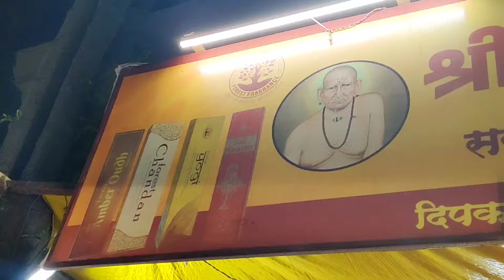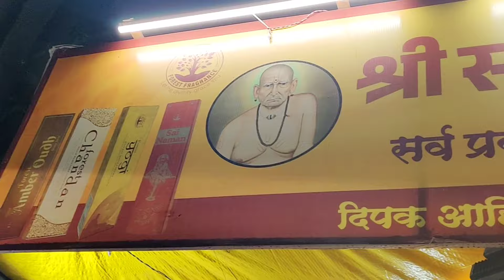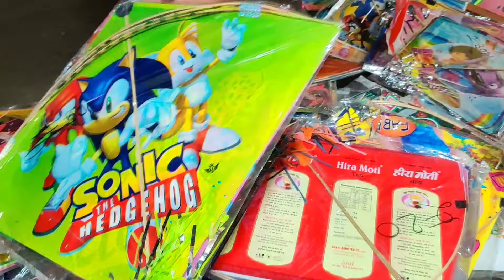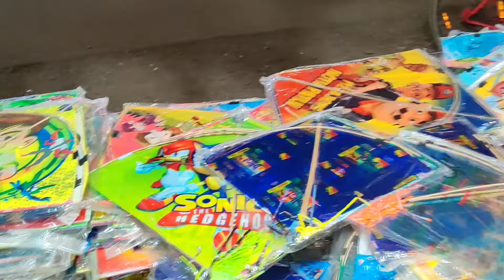Wholesale & Retail Kite Market Nashik | Patang Market 2024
Wholesale & retail kite market nashik. patang market 2024. kite market 2024.

Shop Address: -
श्री स्वामी समर्थ सुगंधालय
घरगुती धार्मिक पूजेचे साहित्य मिळेल.
शॉप नं.5, नवरचना कॉम्प्लेक्स, सावरकर नगर, गंगापुर रोड, नाशिक- 13

Your query: -
kite market nashik.
nashik market.
patang market nashik.
nashik kite market.
wholesale kite market nashik.
kite market.
nashik market vlog.
sawarkar nagar market nashik.
cheapest kite market.
nashik.
nashik kite market 2024.
bhaji market nashik.
cheapest kite market in nashik.
wholesale kite market in nashik.
nashik patang market.
wholesale & retail kite market nashik.